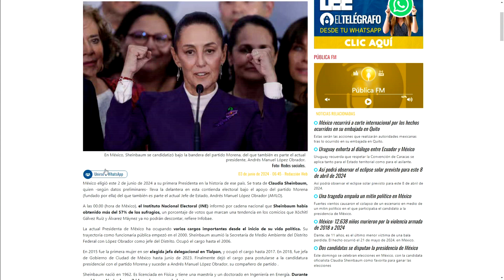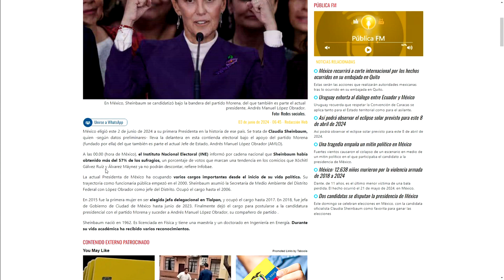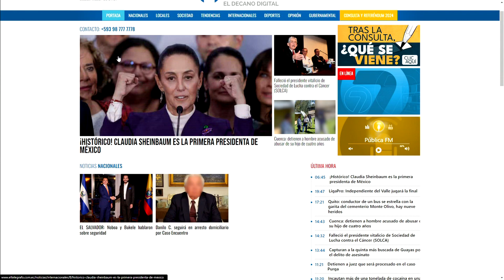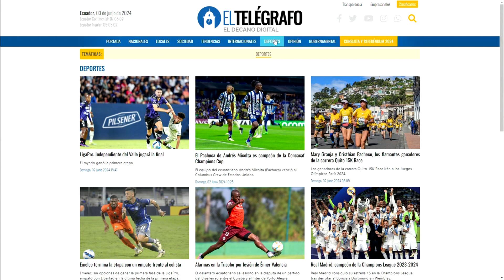EN VIVO / EL TELÉGRAFO